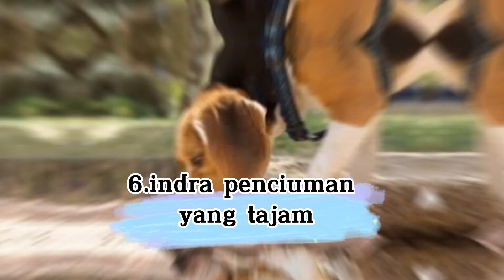si hewan pintar dan lucu mengemaskan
Hampir Punah!, Inilah Beberapa Hewan Langka di Dunia Yang Terancam Punah!

Keanekaragaman hayati di dunia ini selalu saja mengalami evolusi yang cukup mengejutkan, Banyak hewan di dunia ini yang dikategorikan kedalam hewan langka karena populasinya yang semakin lama semakin menurun. Hal itu biasanya di akibatkan oleh banyak faktor, salah satunya adalah perburuan liar yang tak terhentikan. Akibat aktivitas itu, beberapa hewan bahkan terancam punah karena jumlahnya yang tinggal puluhan saja di alam liar Dan inilah beberapa hewan langka yang hampir terancam punah dari dunia

CLICK ANIMAL merupakan channel yang memberi informasi tentang hewan yang  unik yang ada di dunia. Kumpulan dari video-video dan foto telah di rangkum versi click animal sebelum di kemas menjadi video.